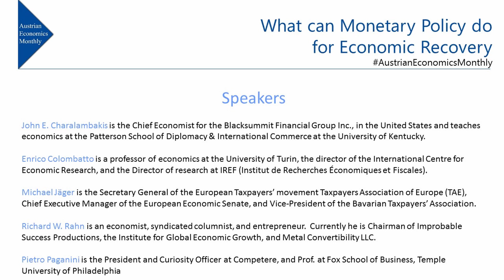What can Monetary Policy do for Economic Recovery?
4th Austrian Economics Monthly

Speakers:

John E. Charalambakis is the Chief Economist for the Blacksummit Financial Group Inc., in the United States and teaches economics at the Patterson School of Diplomacy & International Commerce at the University of Kentucky.

Enrico Colombatto is a professor of economics at the University of Turin, the director of the International Centre for Economic Research, and the Director of research at IREF (Institut de Recherches Économiques et Fiscales).

Michael Jäger is the Secretary General of the European Taxpayers’ movement Taxpayers Association of Europe (TAE), Chief Executive Manager of the European Economic Senate, and Vice-President of the Bavarian Taxpayers’ Association.

Richard W. Rahn is an economist, syndicated columnist, and entrepreneur.  Currently he is Chairman of Improbable Success Productions, the Institute for Global Economic Growth, and Metal Convertibility LLC.

Pietro Paganini is the President and Curiosity Officer at Competere, and Prof. at Fox School of Business, Temple University of Philadelphia